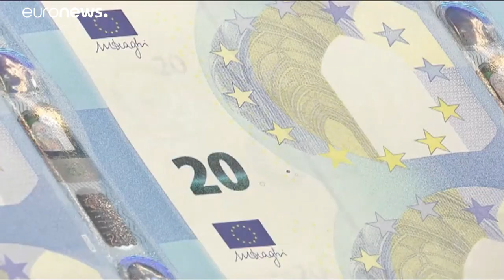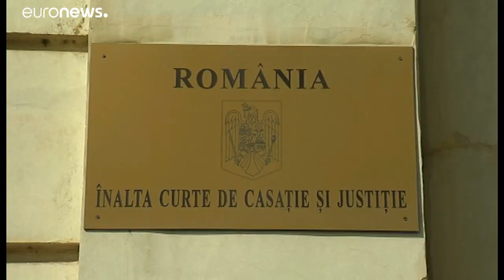"Je m’attends à des attaques", assure Laura Codruţa Kövesi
La cheffe du parquet européen sait qu’elle est particulièrement attendue. La Roumaine pense que ce nouvel organisme de l’UE permettra de renforcer l’Etat de droit au sein des 27.